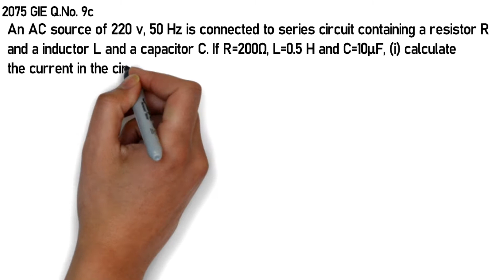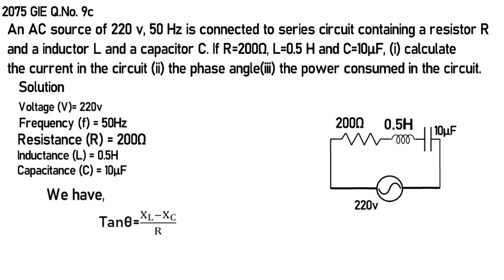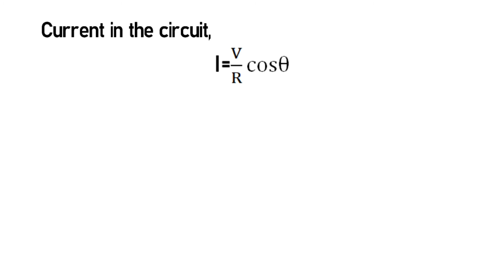Alternating Current Numericals In Nepali #2 || CLASS 12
In this video you will learn to solve numerical problems from chapter Alternating Current (AC). This video explains the proper way to aproach numerical problems on Alternating Current.The question in the video is taken from Asmita's Question Bank.